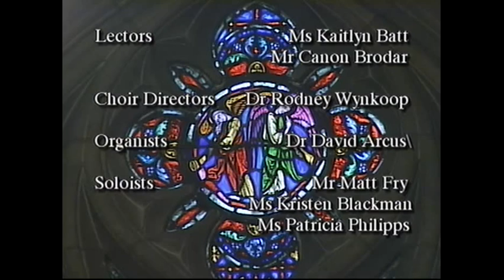Sunday Service - 5/6/12 - Sam Wells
A service of worship in Duke University Chapel. The Reverend Doctor Samuel Wells delivers his final sermon as the Dean of Duke Chapel.

 Opening Excerpt from the Sermon: (37:24)

"Jesus hasn't got long left with his disciples. So he gathers them round for one last conversation. And you feel the disciples' growing sense of panic, because suddenly that wondrous abundance that they'd always felt around Jesus is being displaced by a terrifying sense of scarcity that they don't have him for much longer. And the disciples are saying, 'Show us more! You haven't told us enough!" But at the same time Jesus is saying, 'I've shown you all there is. To say or do more would simply to be showing you more of what you've already felt and seen.' It's as if Jesus has reached into his collection of 1980s soul albums, and started singing, 'If you don't know me by now, you will never, never, never know me...' (to which the only appropriate response from
the disciples would, of course, be ('oooooooooh, ooooh ooooh ooooh ooooh ooooh').

What Jesus does is to give them one last 'I am' saying. He's given six already -- including'I am the resurrection and the life,' 'I am the good shepherd,' and 'I am the way, the truth, and the life' -- and now he's going to make it the perfect seven. He says, "I am the true vine.' Think about the many layers of significance in this phrase. Israel thought of itself as a vine, or a vineyard. Jesus is saying, 'I am the true Israel, the chosen of God, through whom all the nations will find a blessing.' Jesus says, 'I am the trunk, the core, the epicenter of everything God has always been doing.' Remember it all started with a tree in a garden? Humanity's failure to honor that tree symbolized humanity's failure to put God in the middle of all things and let God be the source of abundant life. Jesus says, "I am the heart of it all. I am the original source of life. I am God's renewal of the earth through Israel.' And now, here we are, the night before Jesus is hung on the cross, and Jesus is describing himself as a tree. Surely no coincidence there, you'd think. Jesus is saying, "This tree is what I am -- I am God's arms stretched abroad to restore Israel, humanity, and all creation to life, and to turn the water of life into the wine of eternal life. My Father is pruning me, curtailing my life, to give the fruit of abundant life to the world."

Closing Excerpt from the Sermon: (55:58)

"I'm going to tell you about a family I know very well and you know very well. The children are quite young, not yet ten years old. They've attended a well-known and very large church for most of their lives. The children's father's a well-known preacher. But the two children aren't at all impressed by that. They know what really matters. When they see the procession of choir and bible and servers and lectors and clergy walk forward during the opening hymn, the children are captivated by the one thing that really matters, the one thing that encapsulates the vine in all its life-giving abundance and transforming power and pruning grief. And that one thing is the cross. One of the children habitually takes a small cross out of her worship bag and waves it proudly as the choir and bible and clergy walk by. One day, while everyone else was singing the processional hymn, her brother decided right now was the time to ask their mother for the answers to life's most important questions.
'What does it take to carry the cross, Mommy?'
'You have to be strong, son, because it's heavy, and you have to carry it a long way; but most people find that it gets lighter, because Jesus promised to bear the burden with us."
"Who gets to carry the cross, Mommy?"
"It's often a member of the choir, son, because to be in the choir you have to be incredibly strong; but really, anyone can be invited to do it.' 'Might I carry the cross one day, Mommy?' 'I hope so, son. I hope you'll carry the cross every day of your life.'
'Will Daddy ever get to carry the cross?'
'Maybe he will, son. Maybe, one day, he will.'
I came here to be your preacher. And you have made me a disciple. Thank you."
1 John 4:7-21
John 15:1-8